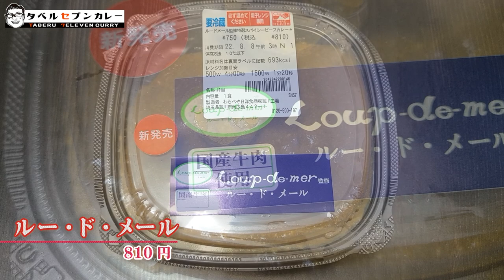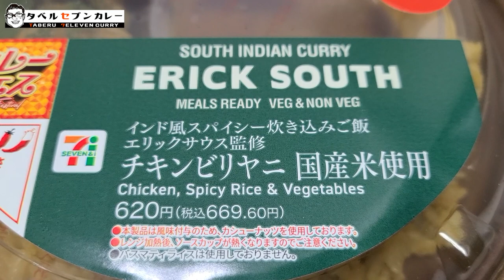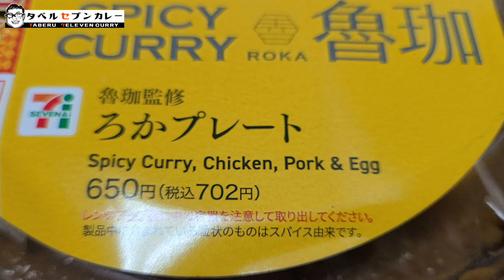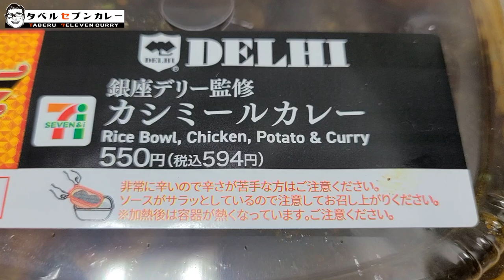セブンイレブンのカレーフェス2022夏全部食べてみた！名店監修揃いの味で夏を乗り切れ！！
今回はセブンイレブンのカレーフェスをタベル！！！
あの名店監修のカレーをコンビニで！自宅で！味わえるなんて素敵です。

＊最近いいなーと思っているサ活チャンネル

【目次】
0:00 オープニング
0:28 ルー・ド・メール
2:29 チキンビリヤニ
5:07 ろかプレート
7:56 カシミールカレー
10:20 エンディング

・フリーBGM DOVA-SYNDROME OFFICIAL YouTube CHANNEL
フリーBGM「インドカレー」／作（編）曲 ： マニーラ